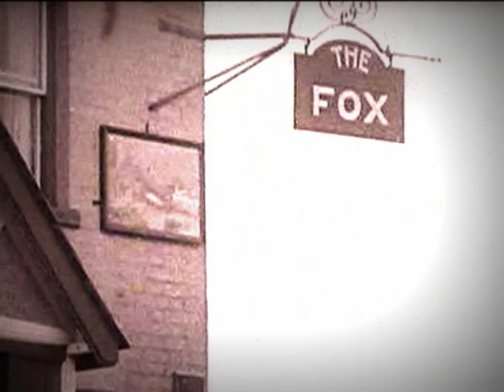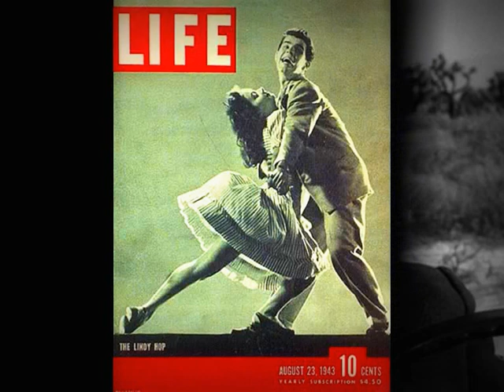1943: BBC Home Service Radio: "Music While You Work" (No.7)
Musical extracts (in the form of Decca recordings) from 1943 BBC "Music While You Work" radio broadcasts. Comprising The Victory Band playing "Alexander's Ragtime Band", "Poor Butterfly" and "Get Out And Get Under The Moon", in what were by then slightly old fashioned numbers and style -- possibly aimed at 1943 mums and dads who were more familiar with the 1920s.  Followed by Harry Fryer and his Orchestra, including strings, playing a selection from "Something In The Air".

The Victory Band was a studio group, probably conducted by Phil Green. Harry Fryer was one of the most aired radio bands in Britain during World War 2, but sadly he died at the early age of 50 in 1946.

for a wide range of further music and words from historic radio broadcasts and programmes.